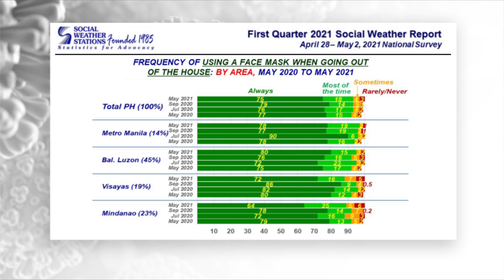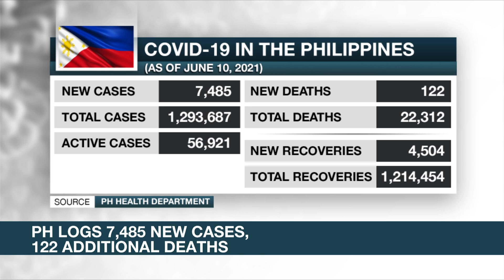Drop in compliance with COVID-19 safety protocols seen in Visayas, Mindanao | ANC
Rundown: The latest SWS survey shows most Filipinos are following minimum health safety protocols over a year into the COVID-19 pandemic. But the biggest movements showing a drop in face mask and social distancing compliance are in the regions which are now experiencing a surge in infections.